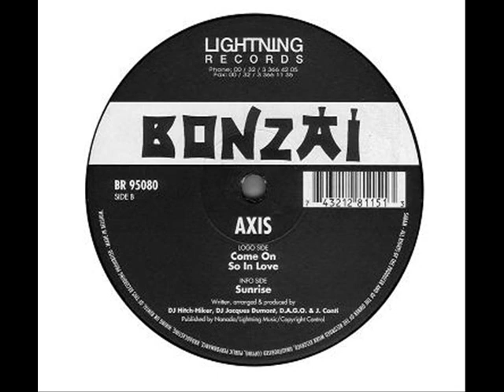Axis - Sunrise (HQ)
Hardtrance 1995